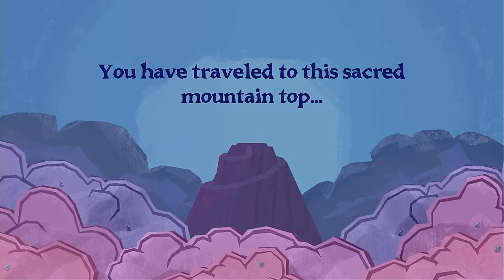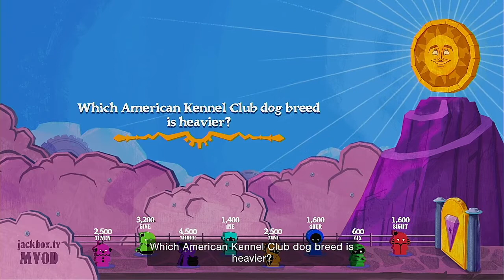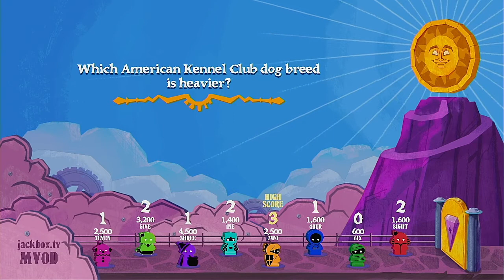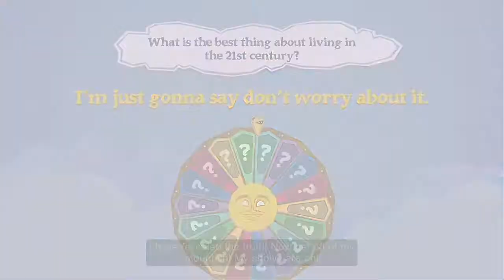The Wheel Of Enormous Proportions Episode 2 The Second Coming